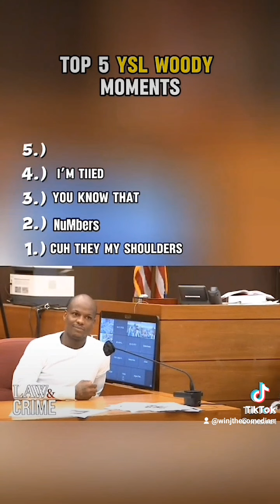if he is your real homie He Got a lil bit of Woody in him 😂🤣😂🤣💯😁